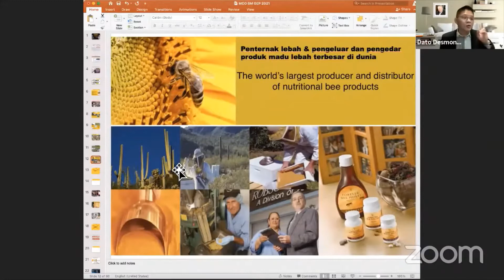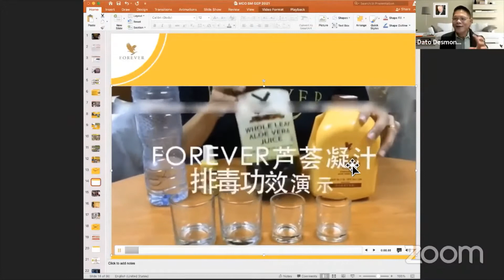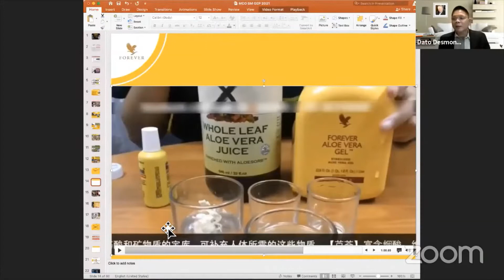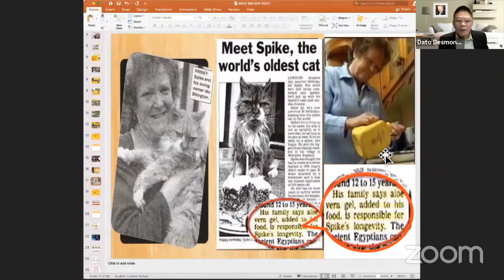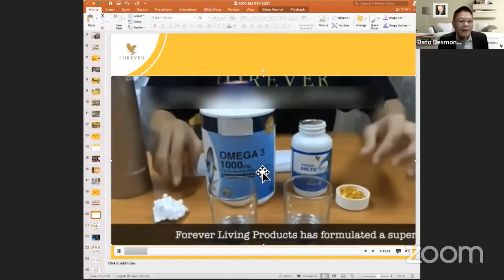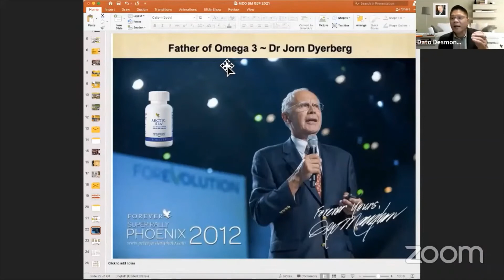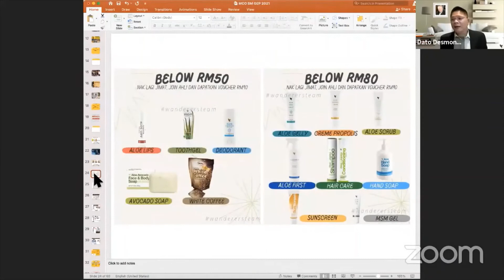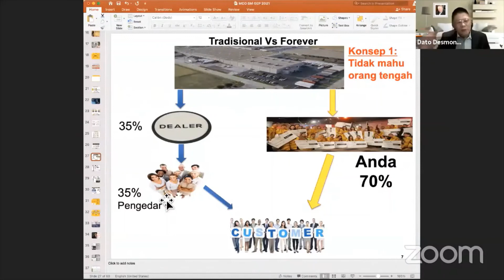BUKTI ALOE VERA FOREVER TERBAIK DI DUNIA, 0193830913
Orang Jepun pun jadi pengimport aloe vera gel forever paling banyak, setiap tahun jadi top no 1.

Kenapa orang Jepun tak buat aloe vera derang sendiri? Sebab lebih murah dia import saja. Lagipun aloe vera gel forever dah dipaternkan, syarikat lain tak boleh tiru.

Bukan aloe vera jer yang bagus, minyak ikan forever pun paling bagus di dunia. Dikaji oleh Bapa Omega, dah dipaternkan dan tak boleh diciplak sesiapa.

Ada masalah kesihatan macam Strok, buasir, sakit jantung, gastrik, kanser semua tu boleh lah cuba aloe vera dan Artic sea forever ni.